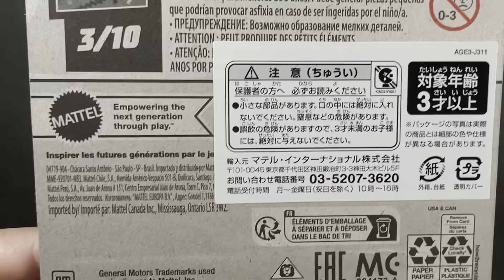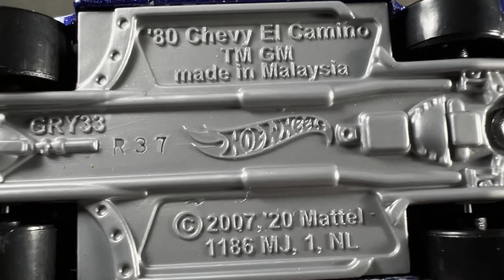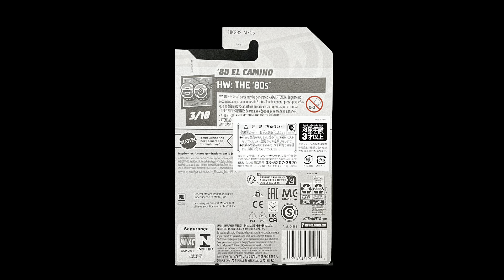HOTWHEELS BASIC ‘80 EL CAMINO ホットウィール 80 エルカミノ ベーシックミニカー